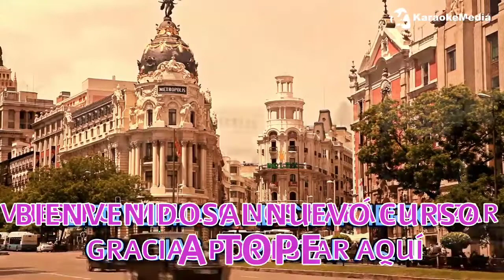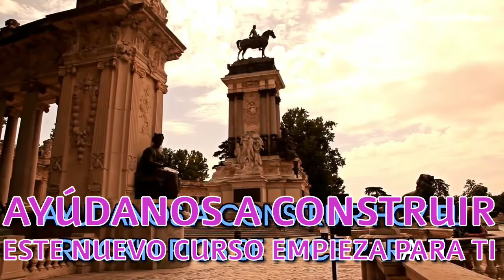Bienvenidos al Miguel Bravo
Canción de bienvenida de los profes a sus alumn@s.